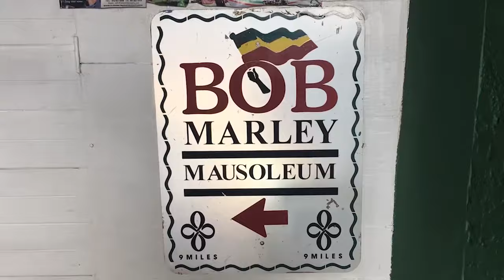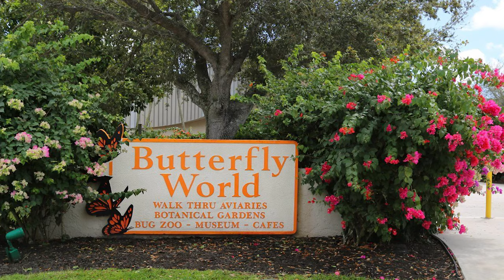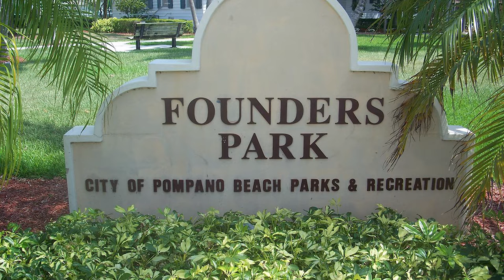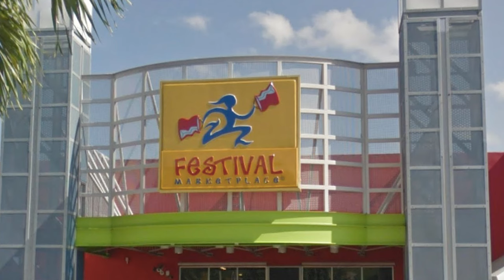10 REASONS WHY PEOPLE LOVE POMPANO BEACH FLORIDA USA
This video will provide 10 REASONS WHY PEOPLE LOVE POMPANO BEACH FLORIDA USA. These are not ALL the reasons why people love Pompano Beach and if you have a reason why you love Pompano Beach, put it in the comment section and I will make another video.

1. Pompano Beach
2. Snorkelling and Scuba Diving
3. Pompano Beach Water Taxi
4. Sample-McDougald House
5. Butterfly World
6. Pompano Beach Parks
7. Fisher Family Pier
8. Isle Casino Racing Pompano Park
9. Pompano Beach Amphitheatre
10. Festival Marketplace

Pompano Beach is a Florida city just north of Fort Lauderdale. It’s known for its beaches, marinas and offshore coral reef, plus numerous wrecks and other dive sites. The long Pompano Beach Pier stretches into the Atlantic Ocean. North, along the shore, the 1900s Hillsboro Lighthouse guards the Hillsboro Inlet, an entrance to the Intracoastal Waterway. Pompano Community Park has tennis courts and an amphitheater.